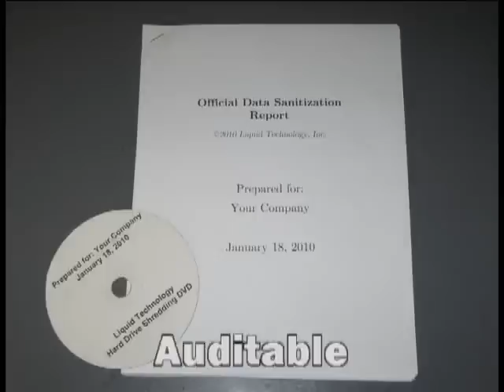Mobile Data Destruction by Liquid Technology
Liquid Technology's mobile hard drive shredding trucks provide on-site hard drive destruction that's not only safe and secure, but also fully DOD compliant. For more information on Liquid Technology's data destruction services